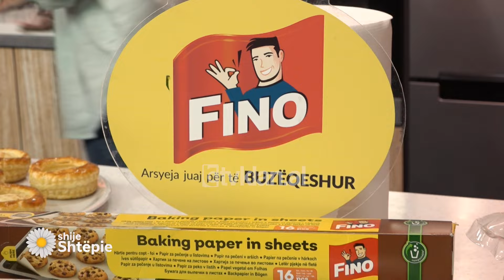Shije Shtëpie - Pastë me fruta pylli nga Znj. Vjollca - Tv Klan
1 petë sfoliatë
1 e verdhë veze
1 lgj qumësht
Për kremin
50 gr sheqer
20 gr niseshte
15 gr miell
1 majë kripë
250 ml qumësht
3 të verdha veze
Vanilje
1 lk gjalpë
Boronica apo frutat që dëshironi

Fillimisht hapim petën sfoliatë dhe me ndihmën e një forme, i presim ato rrumbullake. Gjysmat e tyre i lëmë të plota, gjysmat e tyre i bëjmë një hapësirë të vogël me diametër 3 cm. Vendosim një petë të plotë, e mbi të petën e hapur në mes. Shpojmë mesin e tyre me pirun dhe pasi të kemi përzier të verdhën e vezës me qumështin, i lyejmë gjithë pjesët me vezë. Pasi i kemi përgatitur të gjitha kështu i pjekim në furrën e parangrohur në temperaturë 190 gradë për 20-25 minuta.

Ndërkohë përgatisim kremin duke vendosur në një tenxhere të gjithë përbërësit e kremit duke përjashtuar gjalpin. I përziejmë mirë dhe vendosim tenxheren në zjarr duke përzier vazhdimisht deri sa kremi të trashet dhe të valojë. Në fund shtojmë gjalpin e përzierë. Vendosim kremin në një tas të mbuluar dhe e vendosim në frigorifer të ftohet.

Nxjerrim pastat nga furra dhe i lëmë të ftohen. Pasi ftohen i pudrosim me sheqer pluhur. Hapim mirë hapësirat në mes dhe i mbushim ato me krem. Mbi krem vendosim boronicat apo frutat që preferoni dhe më pas i shërbejmë.